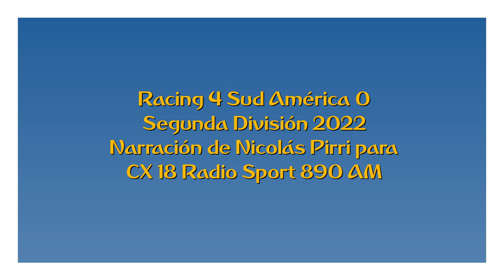Racing 4 Sud América 0 - Segunda 2022 (por Nicolás Pirri)